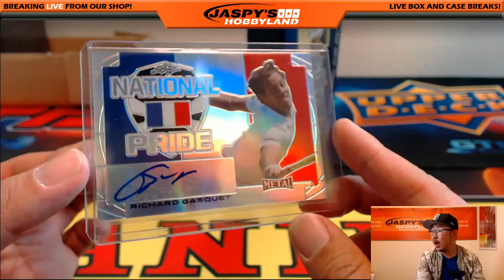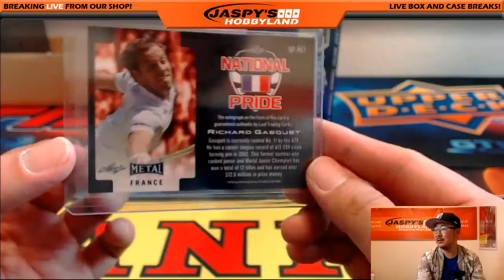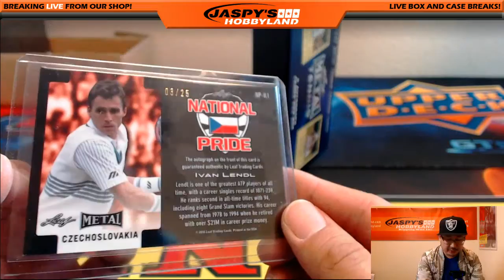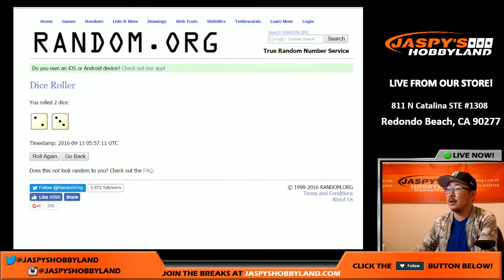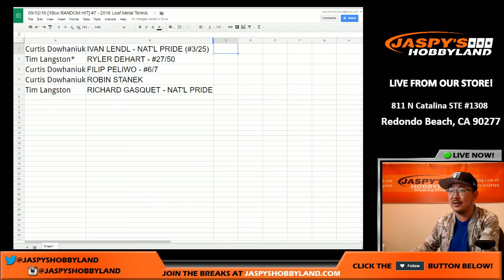09/12/16 [1Box RANDOM HIT] #7 - 2016 Leaf Metal Tennis